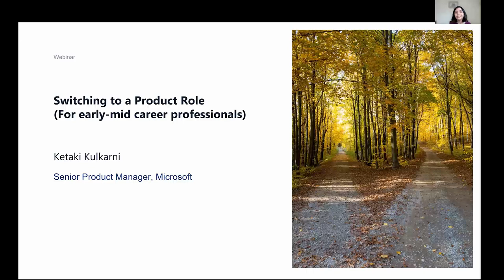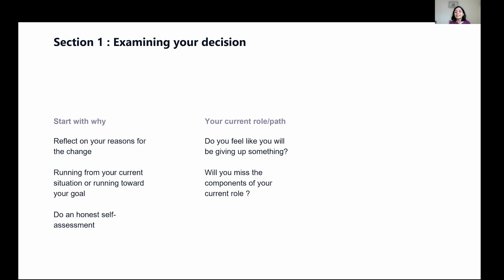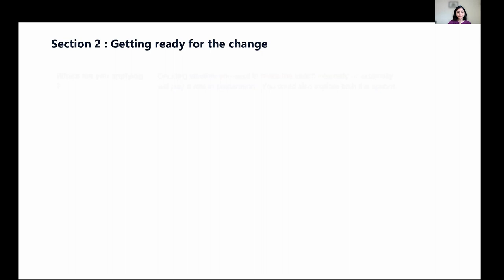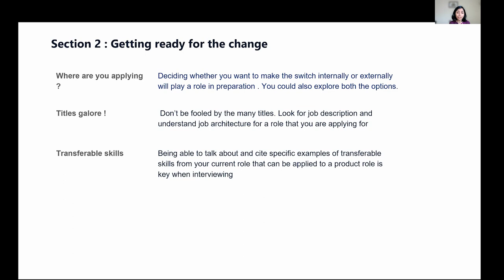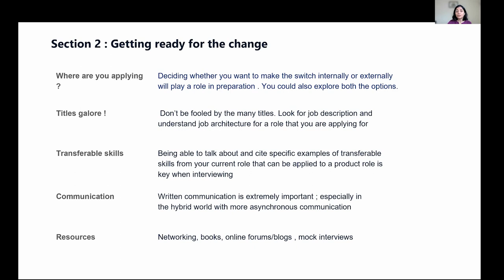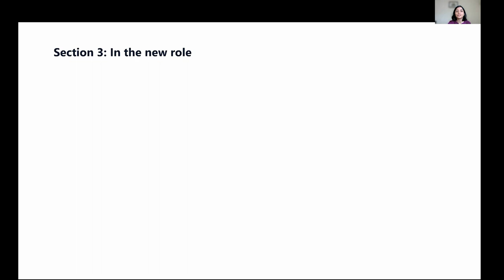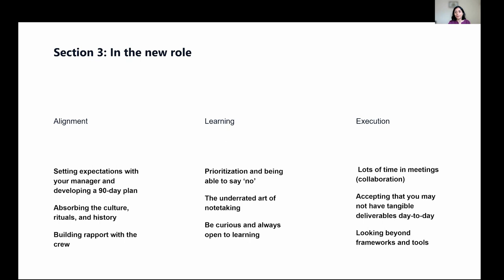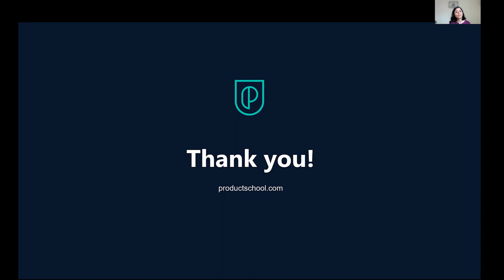Webinar: Switching to a Product Role by Microsoft Sr PM, Ketaki Kulkarni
ABOUT THE SPEAKER:
Ketaki Kulkarni is a Senior Product Manager at Microsoft. Before this, she worked as a Business Analyst at Amazon working with the analytics team on Prime Now and the delivery experiences team. She also previously worked as an Analytics Manager leading a team of Data Scientists and Statistical Analysts at RootMetrics.